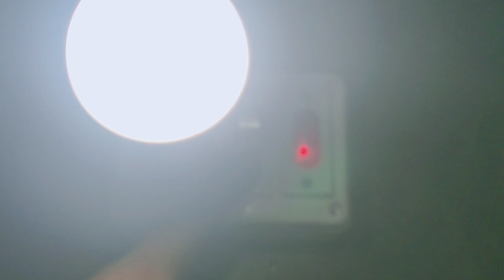1 soket 1switch & indicator का वायरिंग करें आसानी से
hello friends swagat hai hamare you tube channel ps electronics me friends aaj ki is video me hum 1 soket 1 switch & indicator ka connection karna bataya hu is video Ko dekhkar aasani se board me connection karna Sikh payenge kyo ki hum satik aur aasan tarike se board me connection karna bataya hu jisse aap ko समझने में कोई परेशानी नहीं होगी क्यो की हम fek video nhi banate hai ।